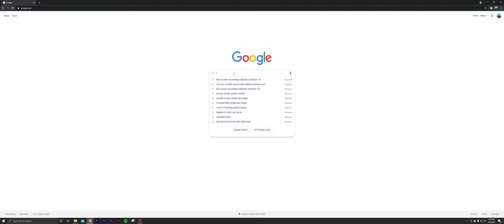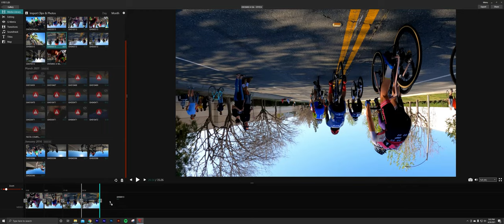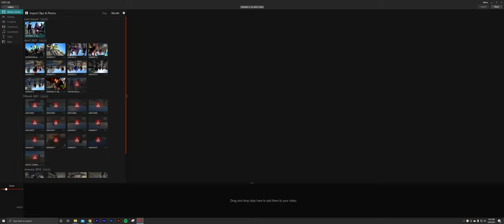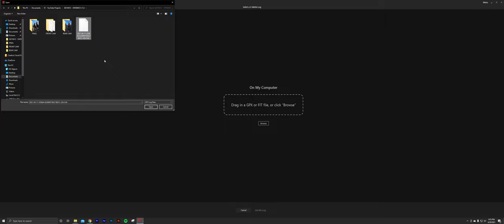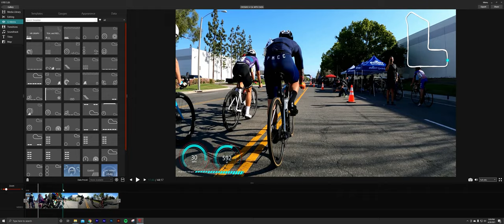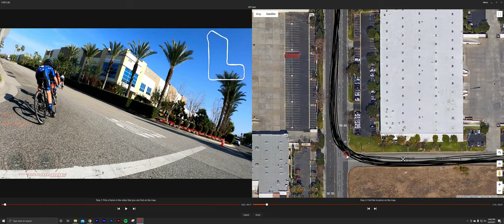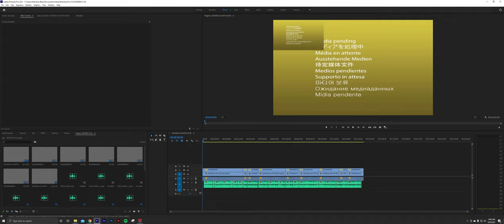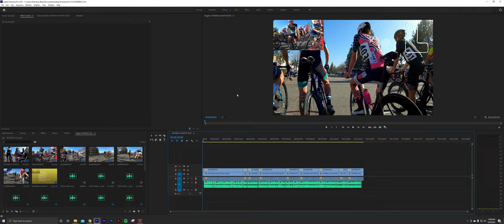How to Create a High Quality Bike Race Video With Data Overlays - Full Walkthrough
Recently I've posted a few videos from various crit races that I've taken part in. As a CAT 4 and newer racer in the sport, I enjoy sharing my bike racing experiences with all of you folks. As a result, I've had a few individuals reach out and ask me how I create my videos. Many wanted to know more about my overall workflow and process and some were just curious what software I was using.

In order to offer up this information to everyone on YouTube, I figured I would share my exact process using Garmin VIRB (a free video editing software) to overlay my Wahoo ELEMNT Bolt recorded data over my GoPro Hero 9 footage.

This video details exactly how to get data overlays on your bike racing footage from virtually any camera.

I hope this helps and can't wait to see what you can do with the knowledge!

My Settings:
Resolution - 4K 30FPS (60FPS for Slo-Mo and B-Roll)
Lens - Superview
Hypersmooth - Boost
Sharpness - Medium
Color - GoPro

0:00 - Introduction
1:58 - Downloading Garmin VIRB
3:46 - Creating a New Video
4:25 - Adding Clips to Your Timeline
6:05 - Editing and Stitching Clips
7:53 - Importing Stitched File
9:35 - Sharing Data File (.fit)
10:45 - Pro Tip
11:45 - Importing Data File (.fit)
13:10 - Adding Personalized Data Fields and Widgets
15:41 - Saving a Template
16:29 - Syncing Data w/Video
19:05 - Testing Data
21:33 - Final Export
22:10 - Viewing Project in Premiere Pro
24:30 - Outro